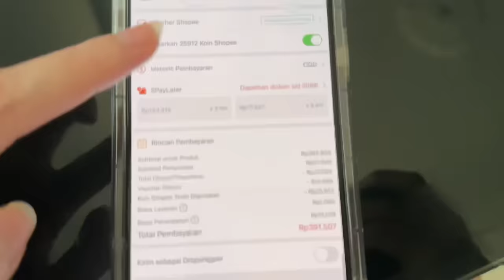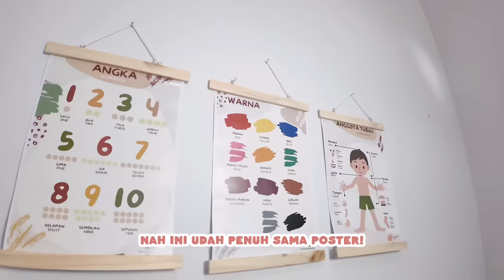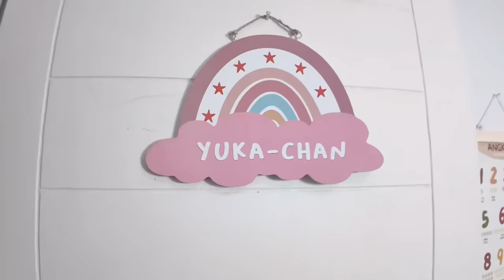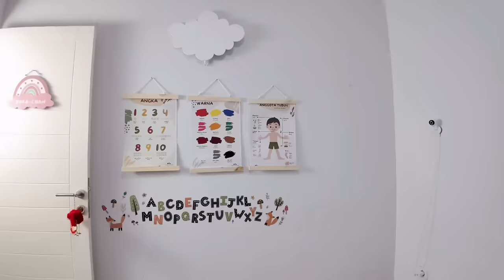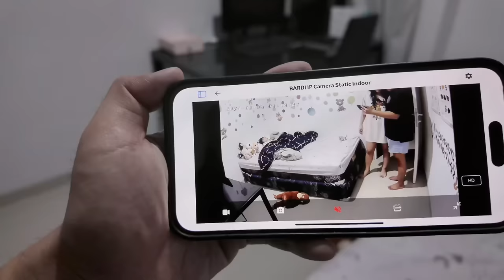PERTAMA KALI YUKA-CHAN TIDUR DI KAMAR SENDIRI! | a day in our life